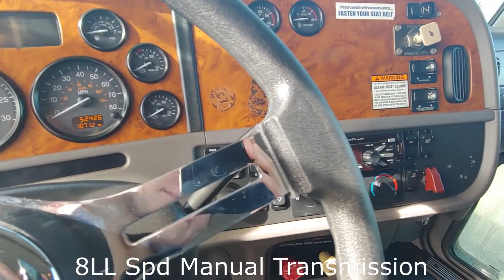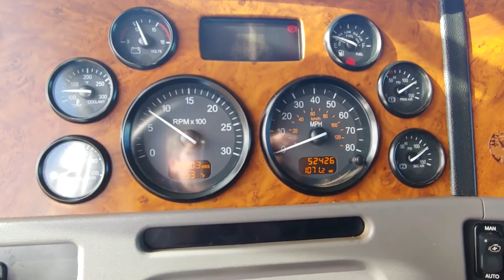2009 PETERBILT 365 For Sale